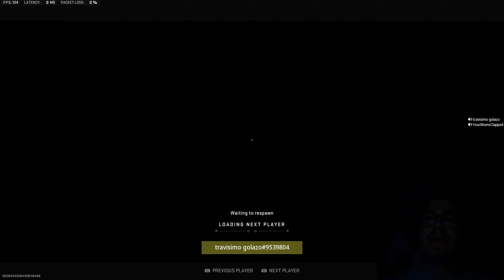WE JUST HAD TO WIN THIS GAME